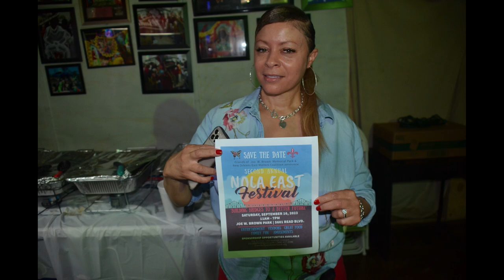2nd ANNUAL NOLA EAST FESTIVAL ! 2023 (9-16-23) JOE W. BROWN PARK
2nd ANNUAL NOLA EAST FESTIVAL  ! 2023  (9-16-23) JOE W. BROWN PARK